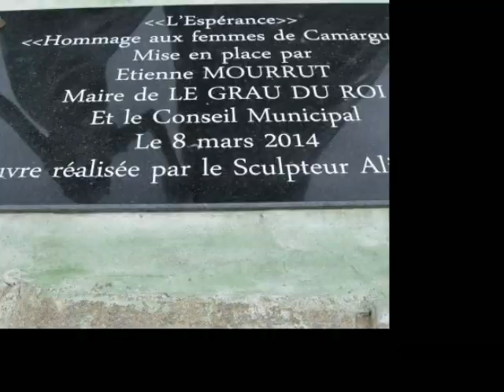Le grau du Roi